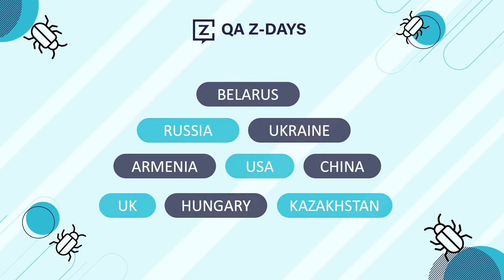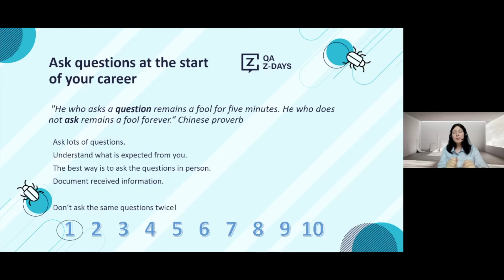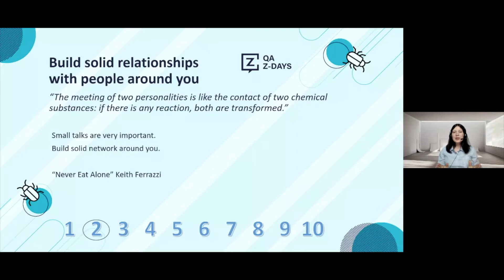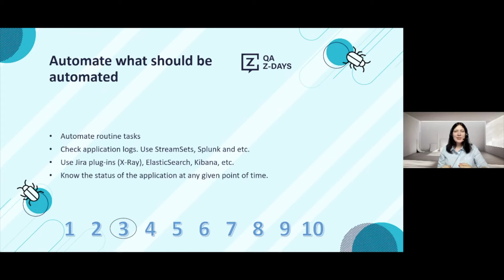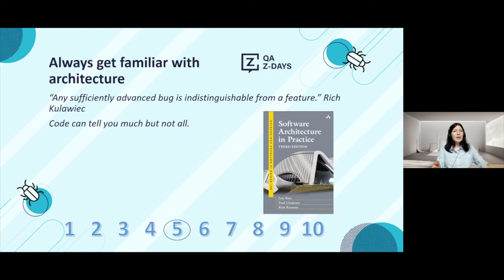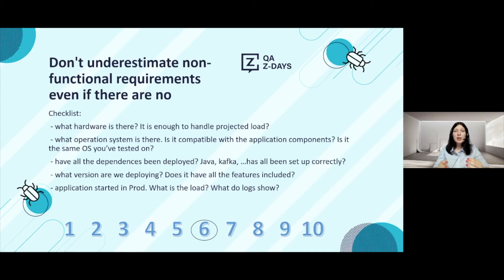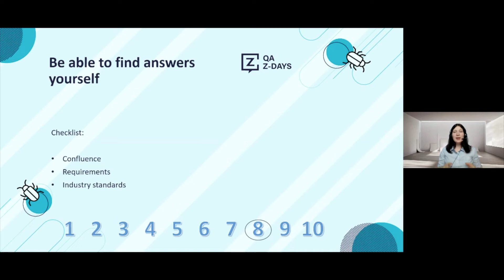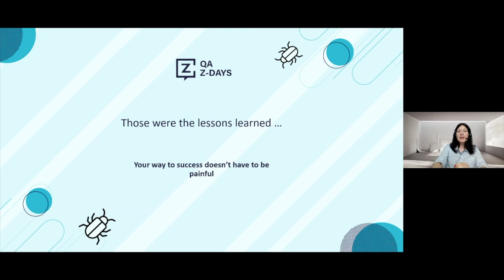10 Years in QA, 10 Lessons Learned | Veranika Silina, QA Days 2020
I've been 10 years in Software Testing and Automation and worked in 3 countries, being onsite and offshore. I've teached students automation from scratch and I worked with senior test engineer who were missing some important concepts. I would like to share some experience and make this talk really practical. I promise that after it you will definitely change a thing or 2 in your approach.